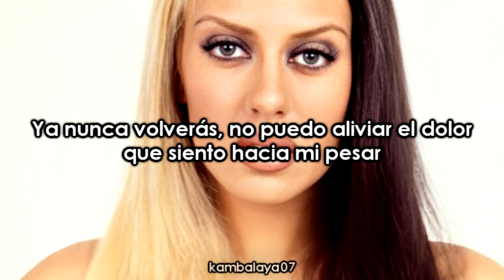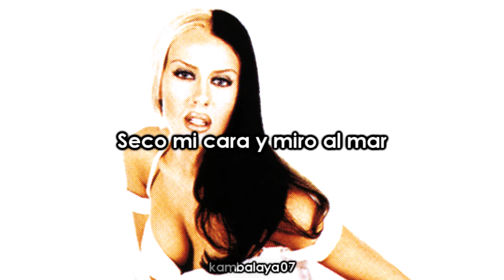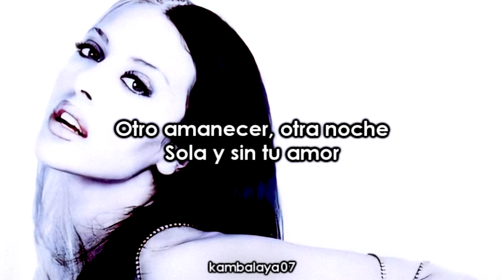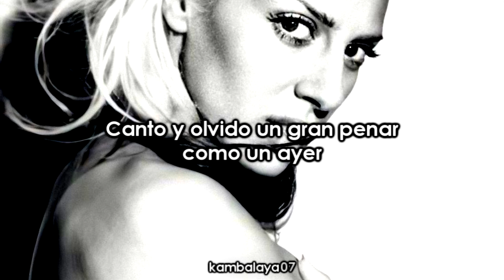Mónica Naranjo - Miedo (Letra)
Canción: Miedo
Artista: Mónica Naranjo
Álbum: Palabra de Mujer
Año: 1997
Letra//Lyrics